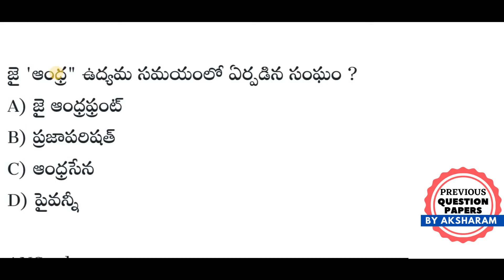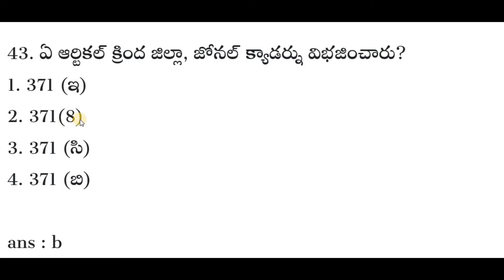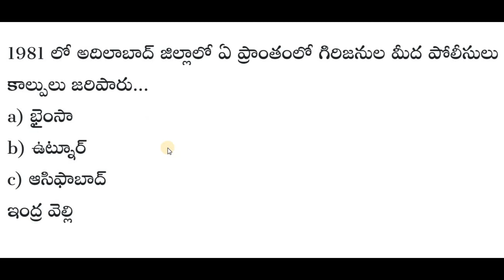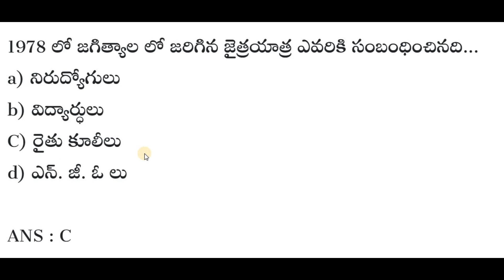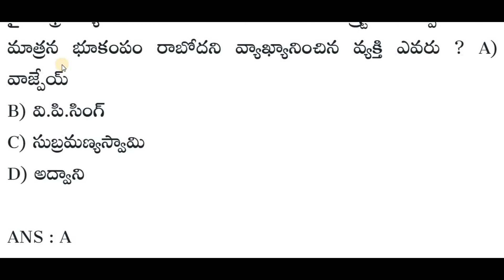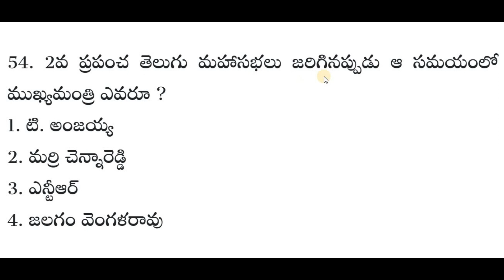తెలంగాణ ఉద్యమ చరిత్ర బిట్స్ || Telangana Udyama Charitra Group -4 Bits in Telugu 2022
TelanganaUdyamaCharitraGroup -4Bits intelugu #